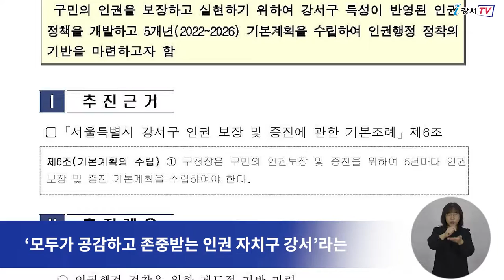[CC] 구민 모두가 공감하고 존중받는 강서구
강서구에는 장애인, 다문화 가족, 북한이탈주민 등
다양한 구민들이 많이 거주하는 만큼
인권에 대한 수요도 다양하게 나타나고 있는데요.

이에 구가 구민 설문조사와 전문가 자문 등
각계각층의 의견을 수렴해 오는 2026년까지 5년간
지역 내 모든 구성원이 공감하고 만족할 수 있는
‘강서구 인권 보장 및 증진 기본계획’을 수립했습니다.

강서구 인권 보장 및 증진 기본계획은
‘모두가 공감하고 존중받는 인권 자치구 강서’라는 비전 아래
인권친화 환경 조성, 인권 거버넌스 구축,
생애 주기별 인권 체계 확립 등 5대 정책목표로 구성됐습니다.

또 5대 정책 목표의 구체적 실현을 위한 39개의 세부사업을 선정해,
사회적 약자를 보호하고 구민의 인권을 증진하기 위한
다양한 실천 방안이 제시됐습니다.

한편 강서구는 이번 기본 계획 수립을 시작으로
연도별 시행계획을 수립하는 한편,
추진 성과를 지속적으로 모니터링하고 평가해
인권 정책의 실행력을 한층 더 강화할 계획입니다.

 - 영어 : 현서연
 - 중국어 : 강형월
 - 일본어 : IWAYA SATOMI
 - 베트남어 : Do Thi Kieu Trinh
 - 검수 : 이명준